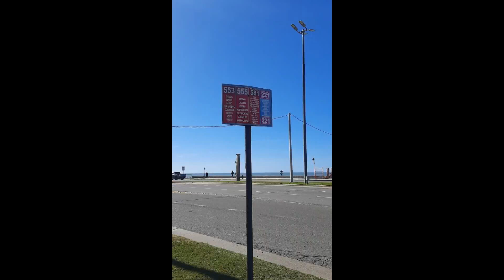Rotondas de Mardel : Avenida Constitución & la costa